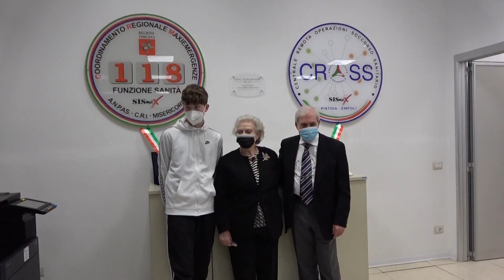Pistoia. Intitolata a Nicola Roccella la Sala Cross